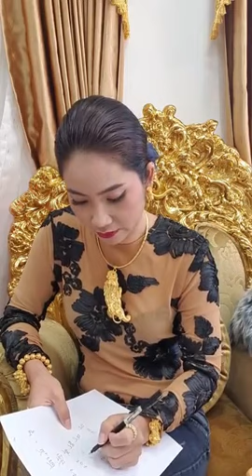វិជ្ជាហុងស៊ុយ ៖ វិធីកែឆុង ឆ្នាំឆុង ២០២១ ដោយចៅម៉ែ (គ្រូហុងស៊ុយមកពីថៃ)